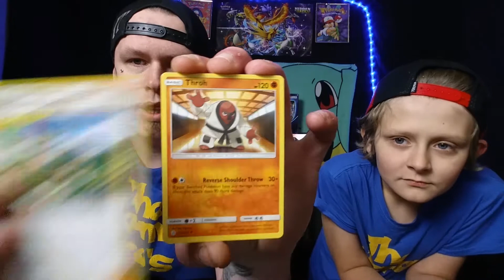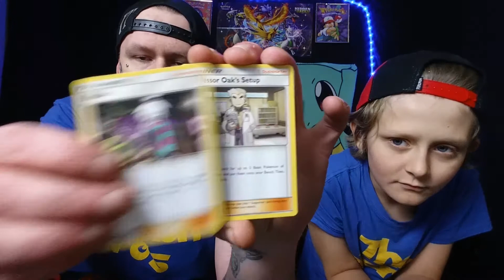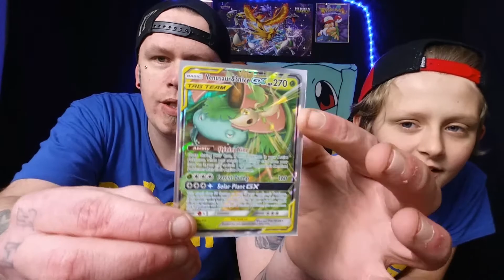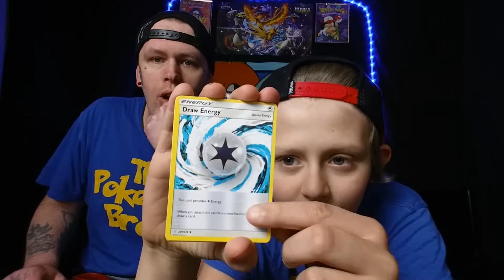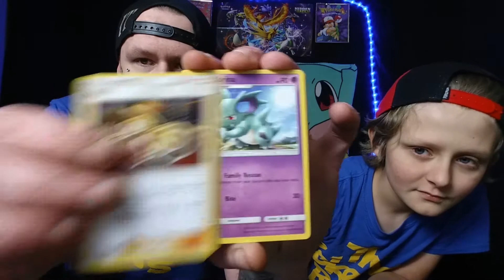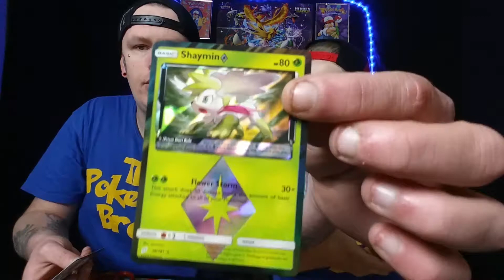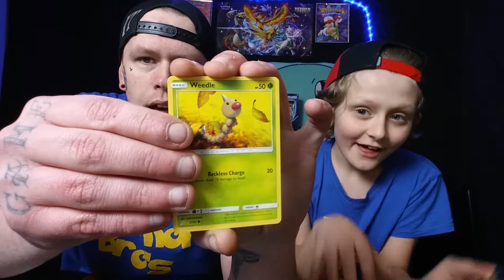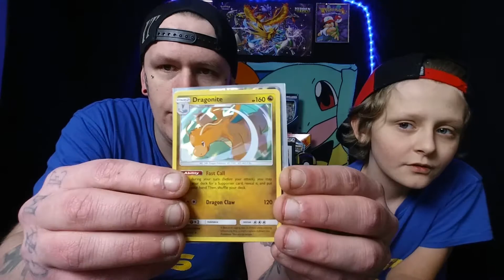**( ultra rare GX pull in cosmic eclipse )** its sun& moon Saturday team up, cosmic eclipse !!!!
What's up pokemon bro fam we opened some tag team and cosmic eclipse for sun & moon Saturday ! And pull a sweet tag team ultra rare hope u guys enjoy the video if u do hit that like button and don't forget if ur new ti the channel smash that subscribe button as well become part of the pokemon bro family ! Give away coming later this week ! And more vintage openings as well !

Send the pokemon bros mail : 317 N 2nd st central city ky 42330 !